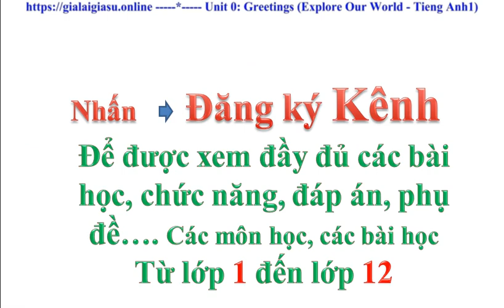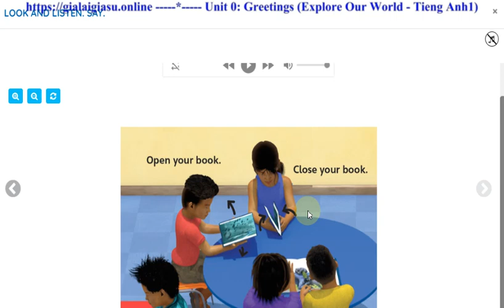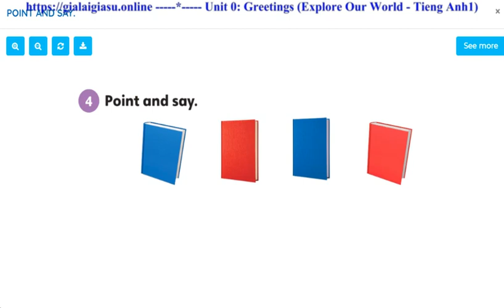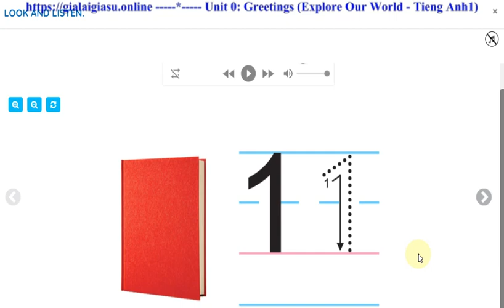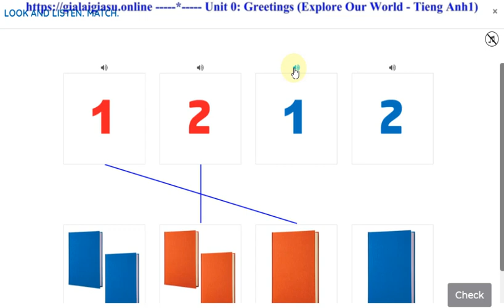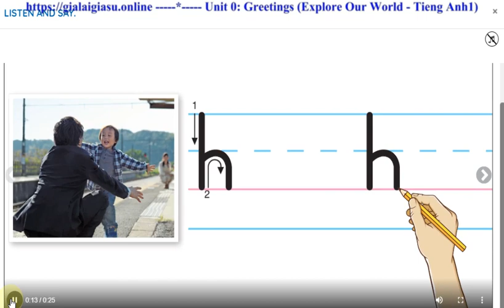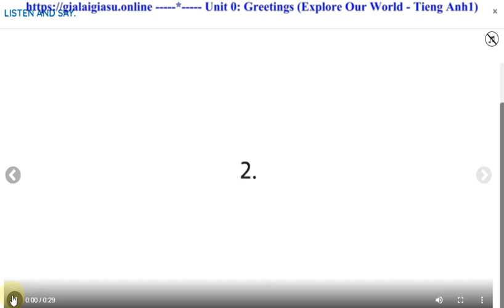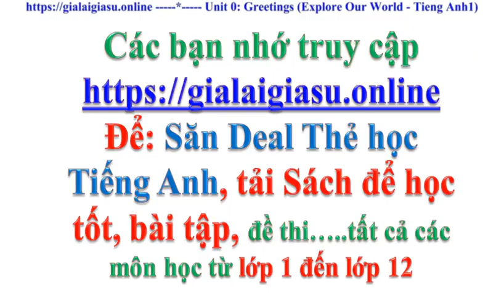Unit 0 Greetings - English 1 Explore Our World NXB ĐHSP TP Hồ Chí Minh - Tiếng Anh lớp 1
Unit 0 Greetings - English 1 Explore Our World NXB ĐHSP TP Hồ Chí Minh - Tiếng Anh lớp 1 – Nguyễn Quốc Hùng (chủ biên), Đỗ Thị Kim Thanh Zalo: 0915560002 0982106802